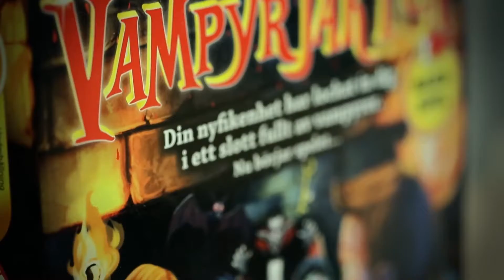Simbadusa spel Vampyrjakten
Vampyrjakten är ett roligt spel för alla barn. Försök undvika Drakula eller fånga dina medspelare...